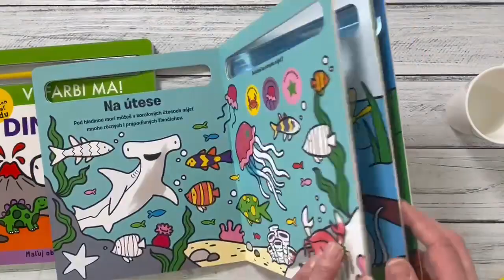Vyfarbi ma! Zvieratá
Knižka zaručí nekonečné hodiny zábavy, čiastočne farebné obrázky zvierat možno vymaľúvať stále dookola, stačí len pridať vodu.